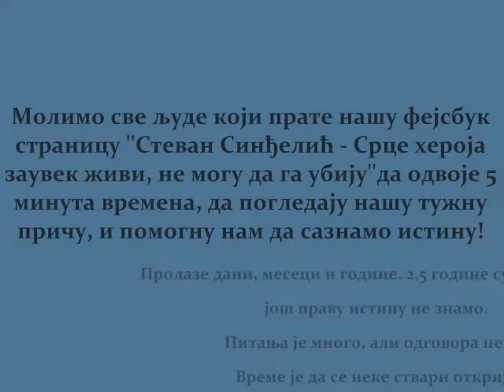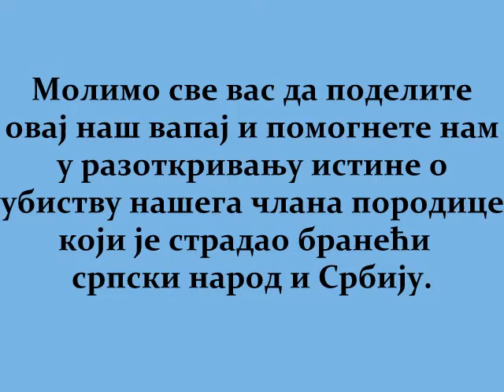Hocemo istinu o ubistvu heroja Stevana Sindjelica